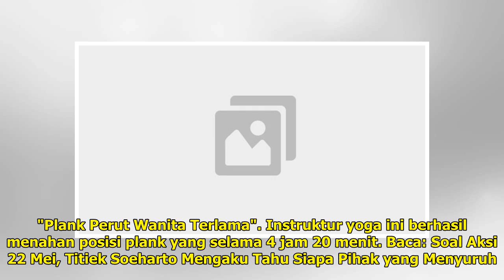Wanita asal Kanada Pecahkan Rekor dengan Lakukan Plank Selama 4 Jam, Masih Ada Target Selanjutnya...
Wanita asal Kanada Berhasil Pecahkan Rekor dengan Lakukan Plank Lebih dari 4 Jam, Masih Ada Target S...